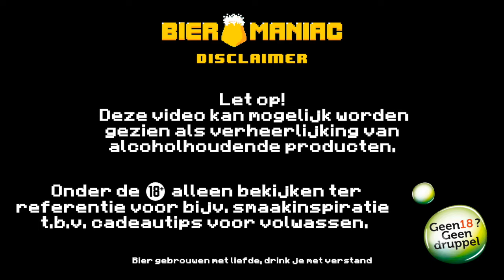Yjkenhart | DH Rye IPA | Bieromaniac NL Bier Review